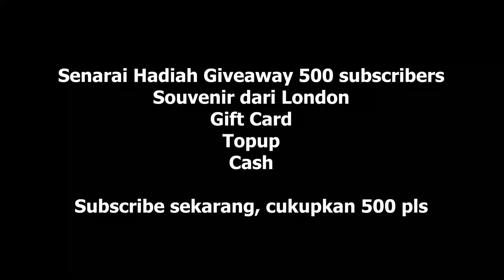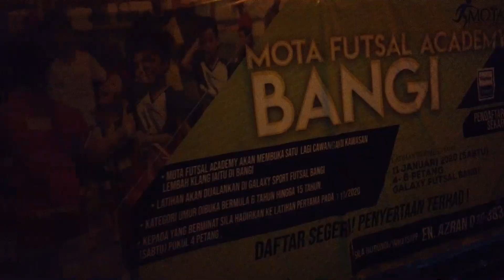FUTSAL Friendly Reborn FC vs Syam FC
Scorer - Fiz (4), Lan (3), Ijat (3), Ayie (2), Edi (1), Raziq (1)
MOTM - Din De Gea 36 shot on target, 26 saved.
Kalau ada nak friendly santai2 sekitar Putrajaya/Bangi, boleh komen di bawah.